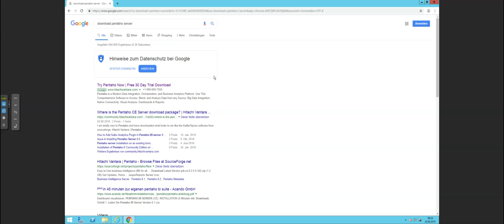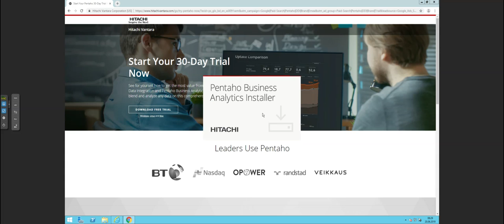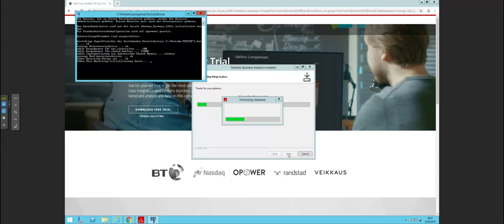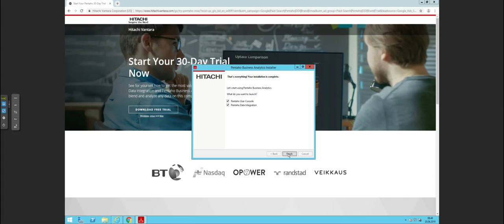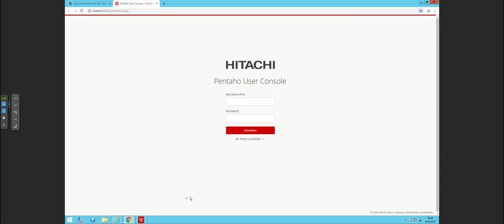Demonstrationen unserer Seminarinhalte / Teil 1 / Pentaho Installation für Pentaho Seminar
In unseren Videos demonstrieren wir Ausschnitte der Inhalte aus unseren Seminaren. In den Trainings werden diese und viele weitere Inhalte besprochen. Darüber hinaus haben Sie die Möglichkeit direkt mit dem Trainer über Ihre Fragen zu sprechen.

Wir bieten unsere Seminare in Deutschland, Österreich und der Schweiz als Firmenseminare bei Ihnen vor Ort oder als öffentliche Trainings bei uns in unseren Räumen an. Möglich sind auch Webinare.